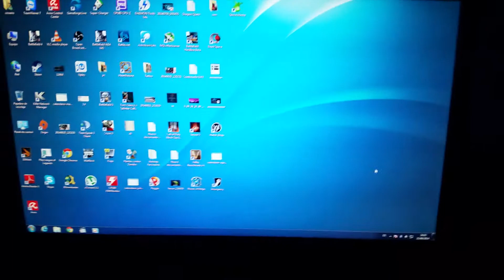Mi Habitación de Juego